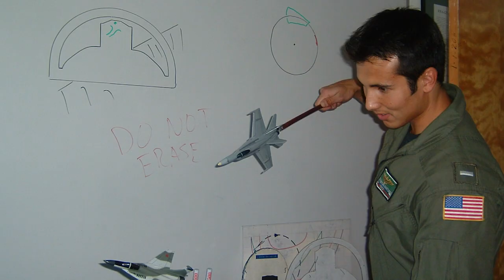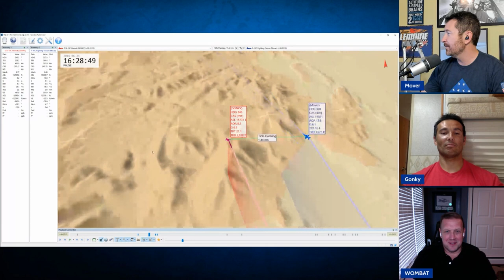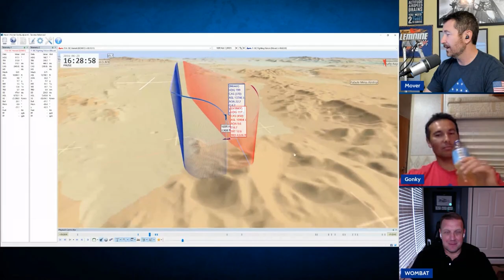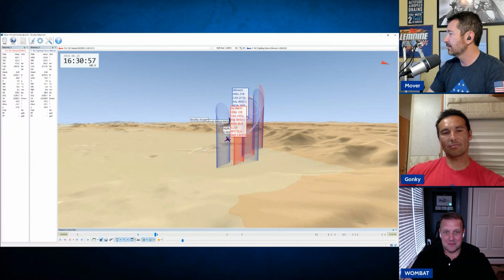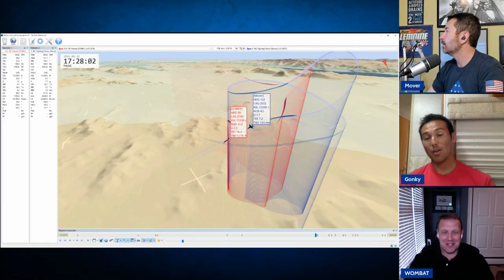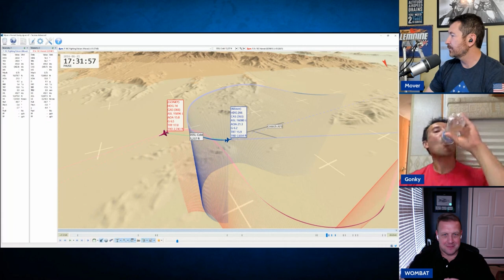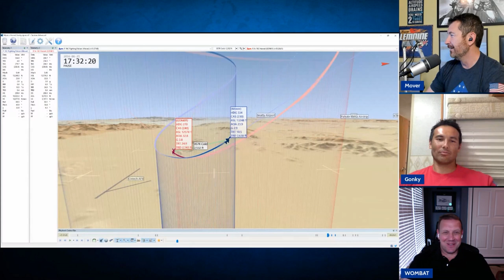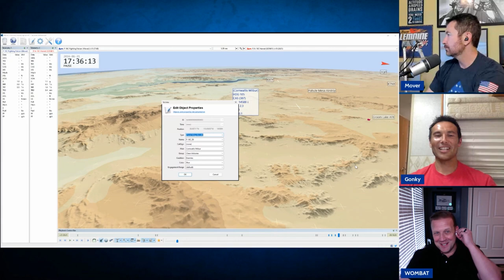F/A-18 vs F-16 DCS Rematch Debrief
Debrief 0:00
Intro 0:11
Plans/Products/Brief 1:58
Wombat's funny maintenance story 4:39
Safeties/Training Rules 5:06
Alibis 6:15
Admin/Tac Admin 9:40
Set 1 10:44
Set 2 16:39
Set 3 22:00
Go to Gonky's Channel for Part Two 28:06